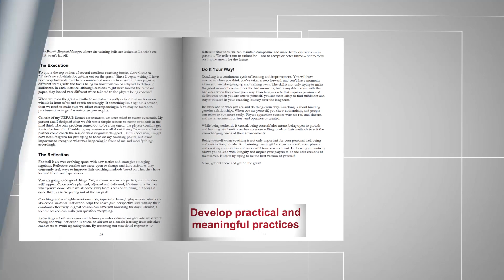Maximise Your Training Sessions: Football Practices for Ever-Changing Numbers and Spaces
Have you ever planned the perfect football/soccer training session only to find half your players have failed to turn up? Or that your training area has been moved at the last minute, and you’re now in half the space? Help is at hand!

Maximise Your Training Sessions is a book for coaches who are looking to design practical and meaningful practices for all coaching situations – whatever last-minute issues get thrown at them.

In this book, Rob McKay – Head Coach of Women’s Football for the University of Manchester – goes through all the things a coach needs to consider before putting on an effective session: from space to players to equipment, right down to the weather! At the same time, it provides an in-depth look at how to create your own principles of play to produce quality and relevant coaching points for your practices.

More than 45 illustrated practices are included, and all of them are designed to be adjustable for player numbers, space, and set-up time.

This practical guide is perfect for both grassroots and experienced coaches looking to enhance their practice design and take their sessions to the next level.